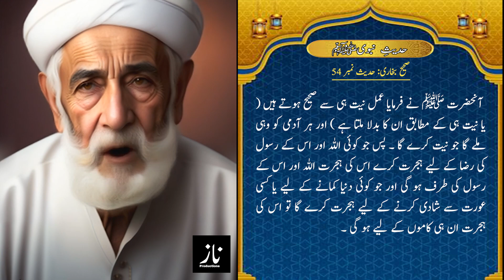Hadees No. 54 _ Sahih Bukhari Hadiths full Book Series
Hadees No.  53 _ Sahih Bukhari Hadiths full Book Series ||

صحیح بخاری حدیث  ـ  آج کی حدیث  ـ  حدیث کی مکمل کتاب ـ

This video is about: sahih al bukhari, imam bukhari hadees in urdu, bukhari, sahih muslim, hadith of the day, hadees e kisa al bukhari, bukhari sharif, sahih, ahle hadees, hadis, bangla hadees, sharif islamic hadees, hadis e kisa, quran hadees, hadees e nabvi, hadees of the day, hadithbd, ahadees in urdu, noore hadees, hadees e kisa, hadees sharif, noore hadees, ahle hadees, bukhari sharif hadees, islamic hadees,hadees status, sahih bukhari hadees, hadees e kisa in urdu, quran aur hadees kurnool, hadees e nabvi, bukhari hadees, 40 hadees in arabic with urdu translation, maariful hadees, sahih bukhari hadees in urdu, sahi bukhari, sahi bukhari hadees, sahi bukhari hadis, islamic video, islamic short video, islamic status video, islamic video status, islamic video short, islamic whatsapp status video, islamic tik tok video, status video islamic, islam.

Hi, Welcome to the Naz Productions.

This channel is made for all types of entertainment purposes.
You will find the following types of videos here :

_  Songs and Musical Videos
_  Poetry
_  Animated Moral Stories
_  Comedy or Memes
_  Products Promotional Videos
_  Apps Reviews and Tech Tips
_  Motivational Videos
_  Educational Videos
_  Gameplays